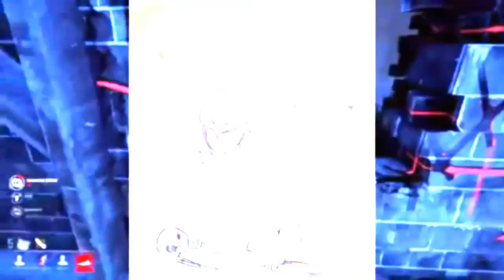Brohm - Criminal Brittney Spears